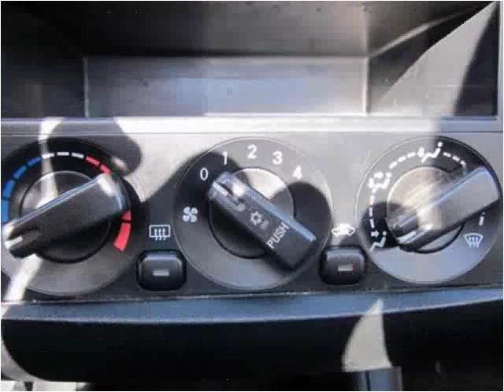2003 Mitsubishi Eclipse Used Cars Philadelphia PA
This 2003 Mitsubishi Eclipse is available from Dani's Auto Sales.